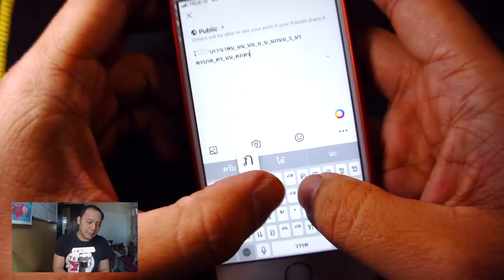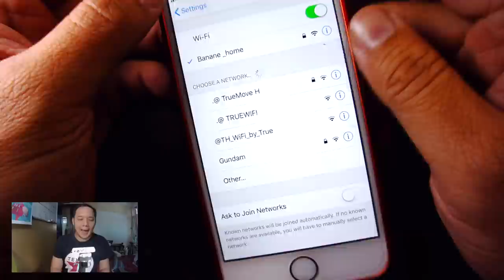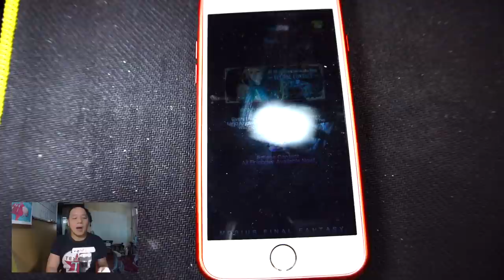ios11.2.1 เน่ามากหลังUpdate ios11version ที่ห่วยที่สุด : รู้ก่อนโหลด by T3B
หลังใช้งานมาซักพัก
- เฟสเด่งถ้าไม่ต่อ wifi พึ่งหาย
- กินแบตกว่า 11.2
- มีอาการพิมพ์Line ค้าง กดปุ่มไม่ได้ เป็นบางครั้ง
- เครื่องผม iPhone6 จอไม่ดับ
- วีดีโอดูได้ไม่เด่งออกแล้ว